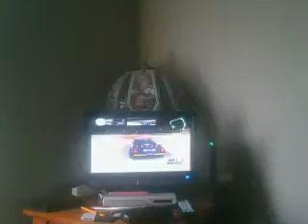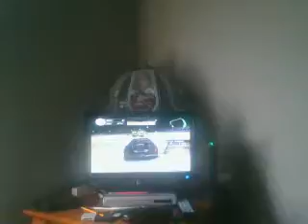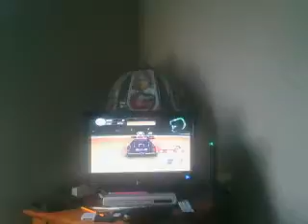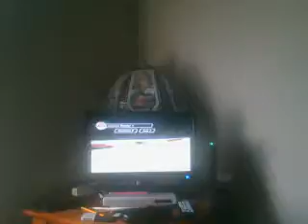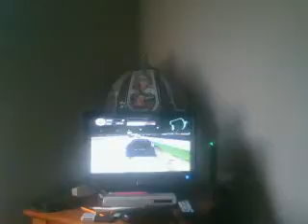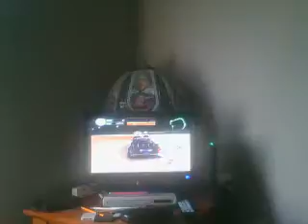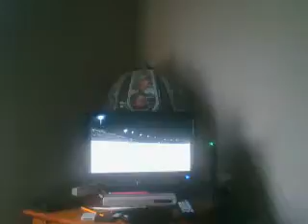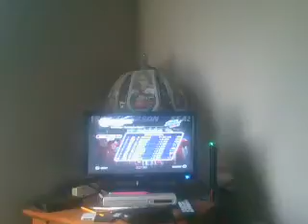NASCAR Thunder 2004 Race 25:DixieLand 500k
Should my car get equipped with pillows so I'd stop hitting everything?